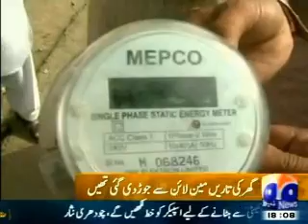MEPCO raid on CID Police inspector house in Multan, caught stealing electricity from main line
MEPCO raids on CID Police inspector house in Multan, caught him stealing electricity from main power lines.